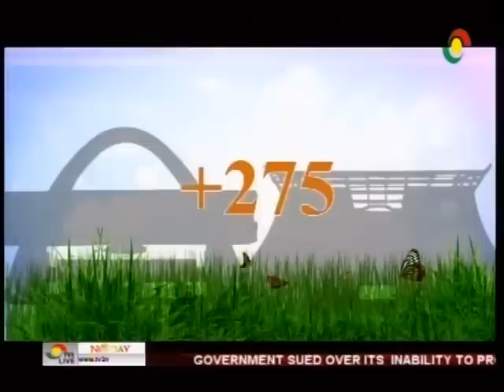+275 - New Juaben North in focus - 2/6/2016